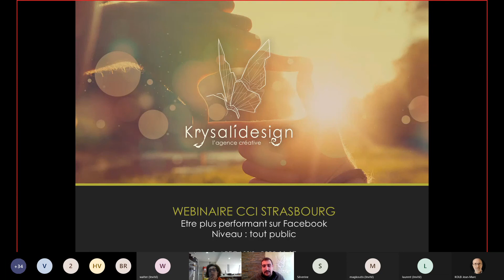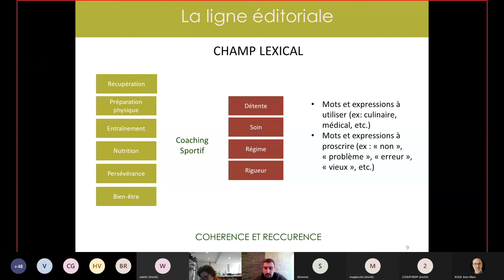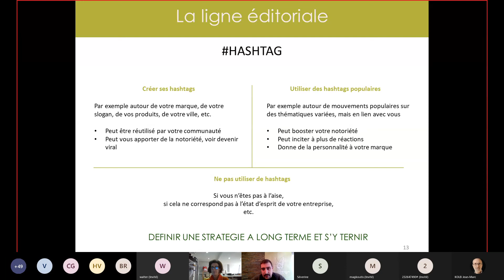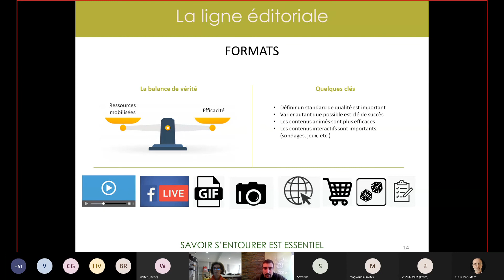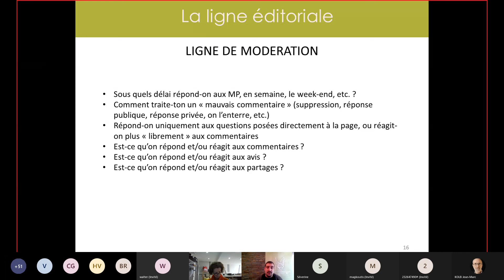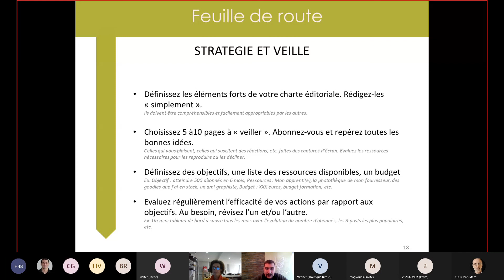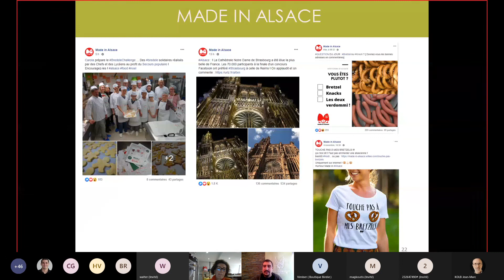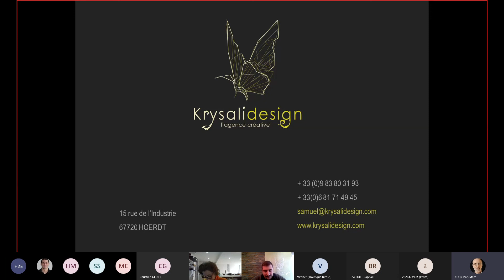Webinaire : être plus performant sur Facebook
Comment construire des publications efficaces pour être encore plus performant sur votre page Facebook ?  Apprendre à préparer vos publications avec méthode pour assurer l'engagement de vos cibles.

Webinaire proposé par la CCI Alsace Eurométropole et animé par Samuel Abecassis, Sté Krysalidesign.